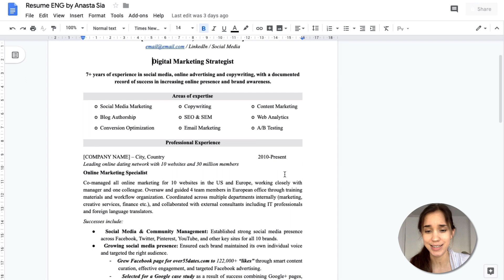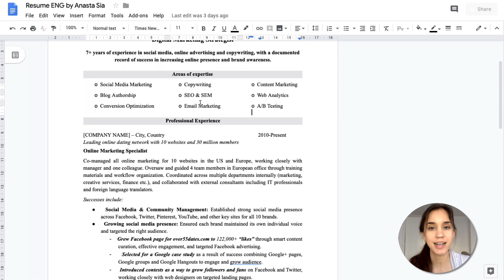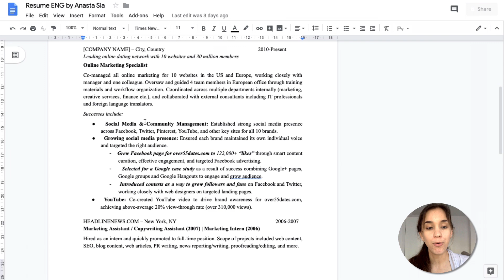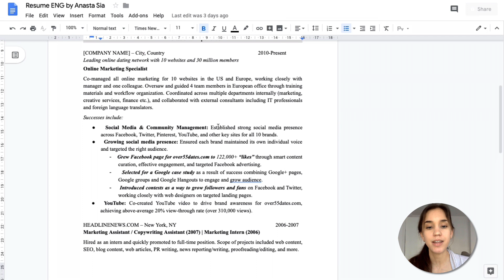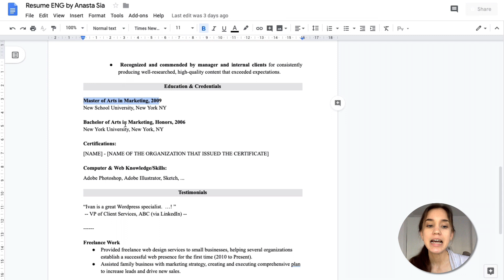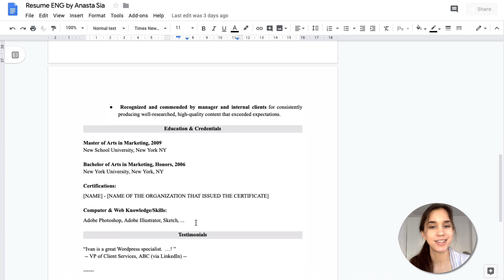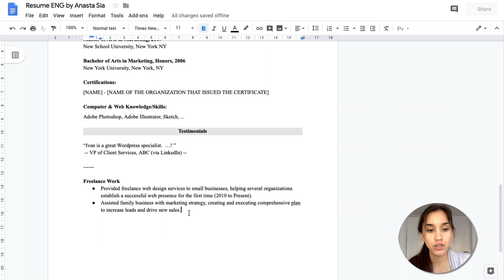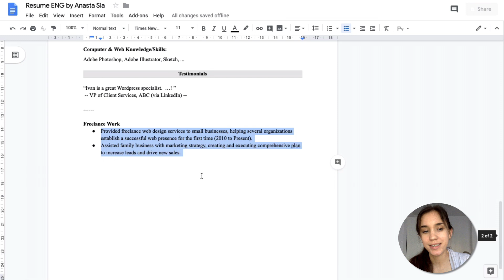Резюме (CV) на английском. Пишем вместе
🔥 Уникальное пособие-шпаргалка "Деловое письмо на английском". Пиши сообщения правильно и легко

В этом видео я предлагаю вам шаблон резюме на английском языке, который вы можете использовать для написание своего CV. Мы пройдемся по компонентам документа и как грамотно заполнять каждую его часть.

Требование к резюме в…

…США
Перечислите весь свой опыт работы, включая стажировки и волонтерство. Не включайте свою фотографию, дату рождения или семейное положение.

…Канаде
Перечислите весь свой опыт работы, включая стажировки и волонтерство. Избегайте письма от 1-го лица. Не включайте свою фотографию, дату рождения или семейное положение.

…Соединенном Королевстве
Пишите полные предложения и всегда указывайте свое среднее образование.
Желательно прикрепить 2 рекомендации. Не включайте свою фотографию, дату рождения или семейное положение.

… Австралии
Привносите в резюме как можно больше личных данных, но не добавляйте свою фотографию, возраст, пол или религию. Австралийские рекрутеры любят резюме, ориентированные на результат и подчеркивающие ваши сильные стороны и ценности.
Начните с резюме с личного заявления / миссии.

…Германии
Немцы очень строго относятся к резюме. Они ожидают фотографию в паспортном стиле и подтверждающие документы Немецкие рекрутеры особенно отдают предпочтение кандидатам без пробелов в их трудовой биографии. Если пробелы есть, объясните, что вы делали в время.

…Франции
В раздел о навыках добавьте как можно больше профессиональных навыки м знание языков. Включите профессиональную фотографию. Укажите только вашу высшую степень образования и перечислите виды деятельности, которые имеют отношение к данной должности. Можно использовать творческий шаблон резюме.

…Индии
НЕ включайте вашу фотографию, пол или религию.

…Арабских Эмиратах
Выберите творческий дизайн CV, чтобы ваше CV выделялось на фоне других. Арабы оценят.

Полезные видео